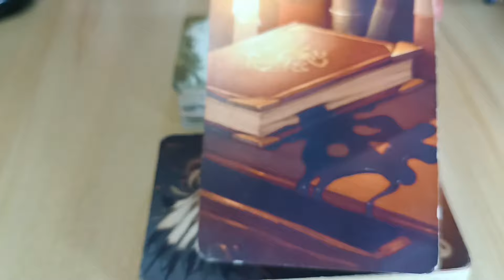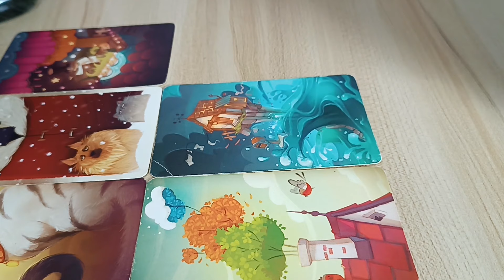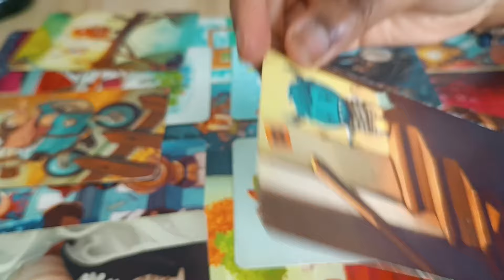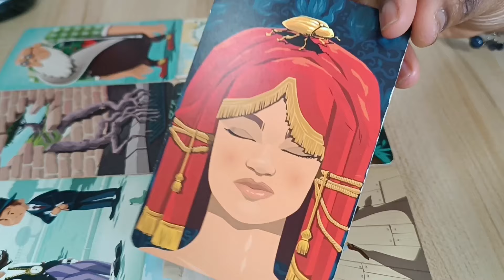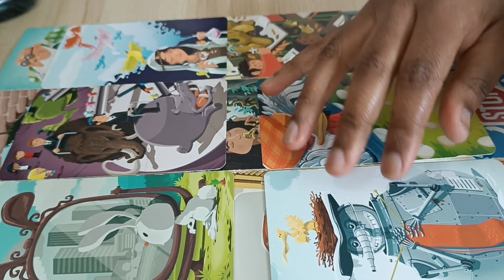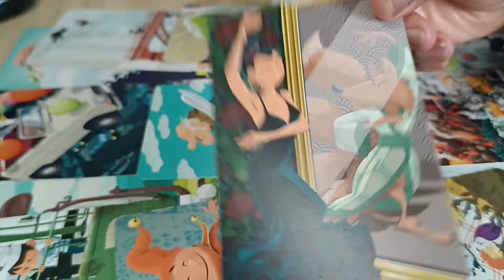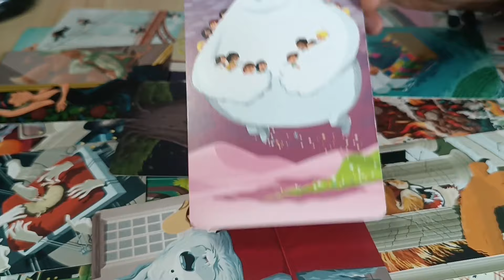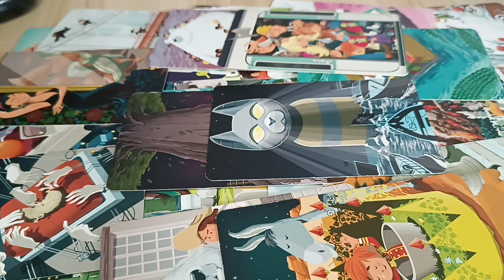MAP + Multi Messages - 2 choix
06:04 : Livre magique
12:31: Couple